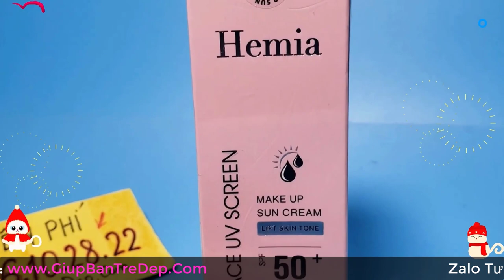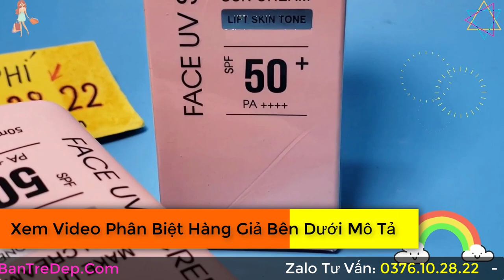Kem Chống Nắng Hemia Giá Bao Nhiêu? Rẻ Có Phải Hàng Giả Không?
Khá nhiều chị em hoang mang khi muốn tìm hiểu mức giá trước khi mua sản phẩm Kem Chống Nắng Hemia. Để mua được hàng chính hãng, giá lại niêm yết. Chị em cần hiểu hơn và cân nhắc kỹ trước khi mua sản phẩm Kem Chống Nắng Hemia để tránh mua phải hàng giả thì lại tiền mất tật mang đấy nhé.